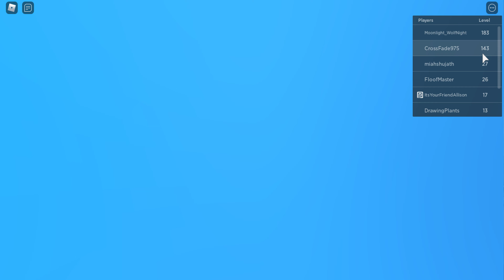Elsa and Anna in Dragon Adventure Hatching New Eggs